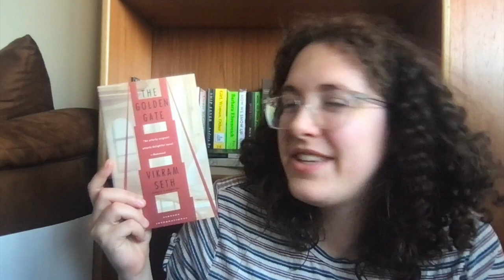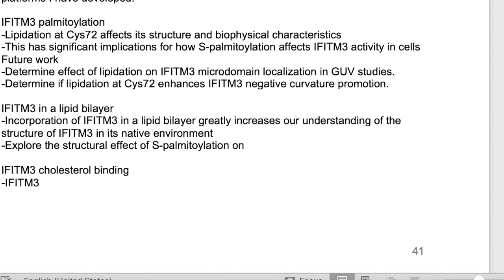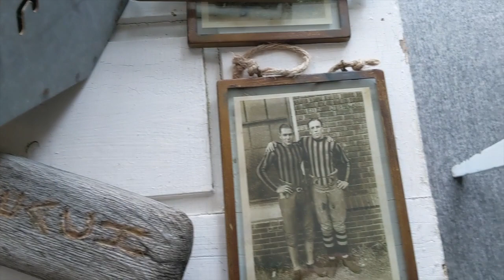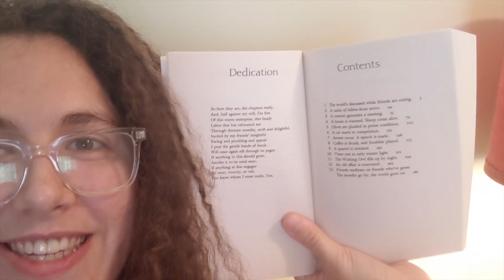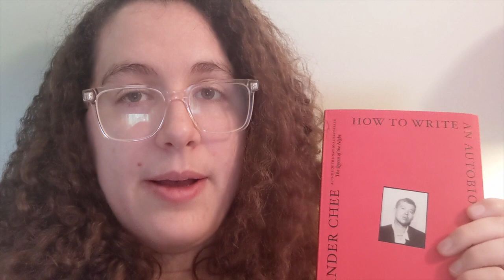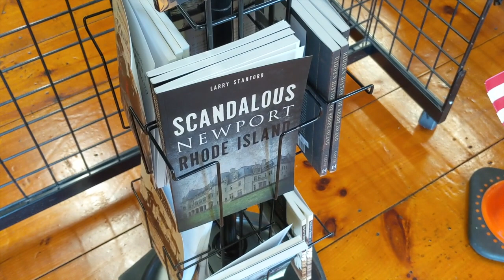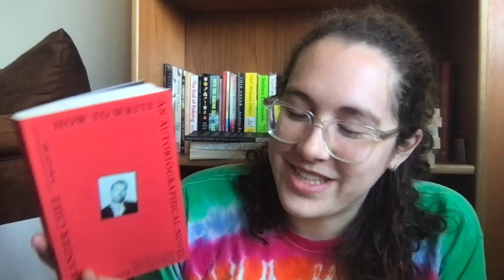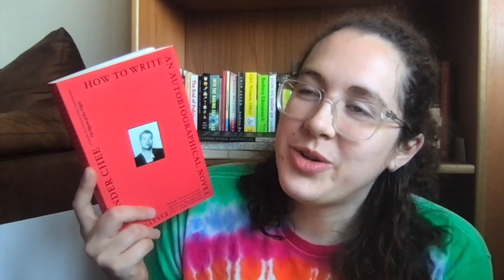spring break reading vlog | Rhode Island, essays, linguathon!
Hello hello! today we're doing a short and not VERY informative reading vlog but I had a lot of fun filming it. I got out of New York! I saw a beach! I read some books!! what else do you want from a vacation?

Books mentioned:
the Golden Gate - Vikram Seth
How to Write an Autobiographical Novel - Alexander Chee
Piranesi - Susanna Clark